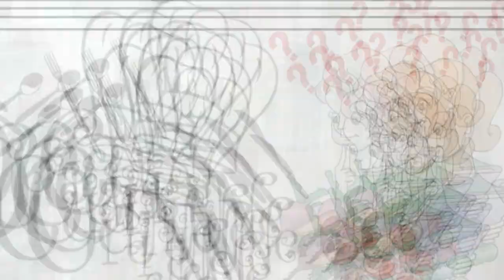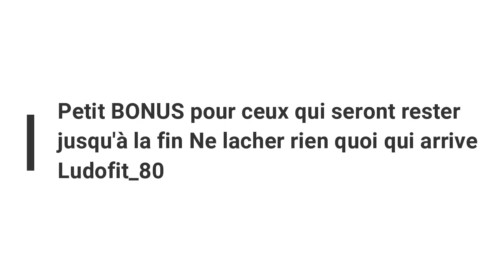BOOSTER TA MOTIVATION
Bienvenue sur ma chaine, nouvelle vidéo chaque mercredi.

Dans cette vidéo je t'explique comment garder ta motivation sur du long terme en musculation.

Tu est confiné et tu veux continuer à t'entrainer de chez toi et profiter d'un programme muscu gratuit vidéo et pdf profite en en ce moment tu à quasiment -60% sur le prix avec le lien et le code promo ci dessous.

Profite de 10% avec le code : LUDOFIT10